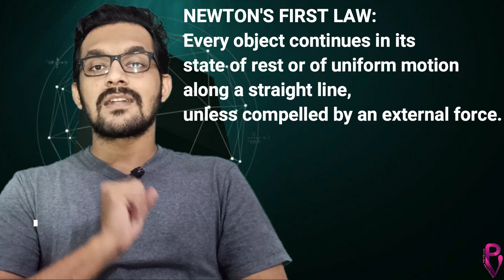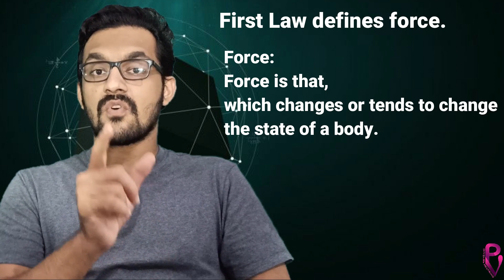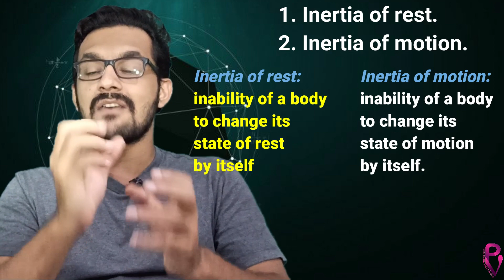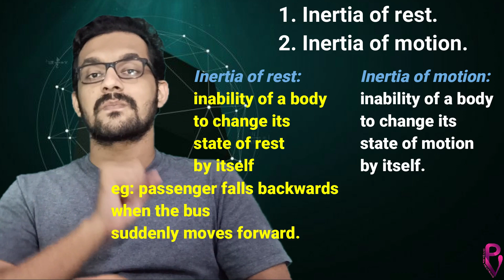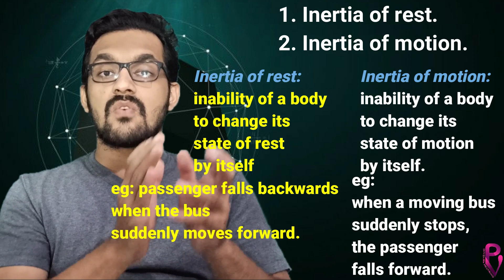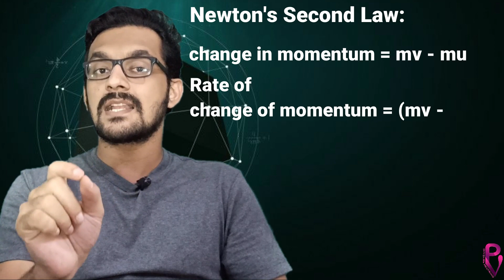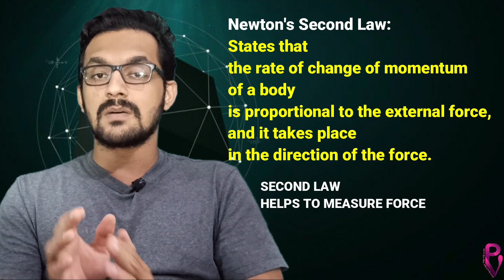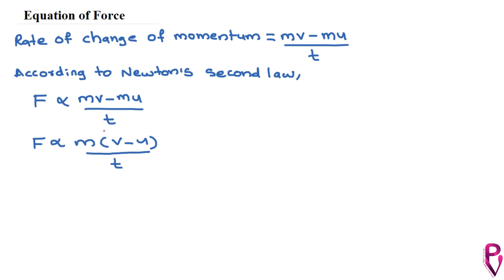Engineering Physics 1 | Module 1 | PART 5 | CHAPTER 3 | Laws of Motion | Inertia | POLYTECHNIC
TOPICS:
NEWTON'S FIRST LAW OF MOTION.
FORCE.
INERTIA.
NEWTON'S SECOND LAW OF MOTION.
FORCE.
EQUATION OF FORCE.